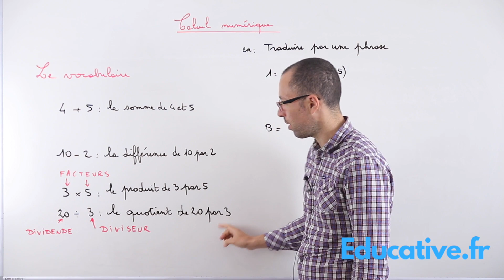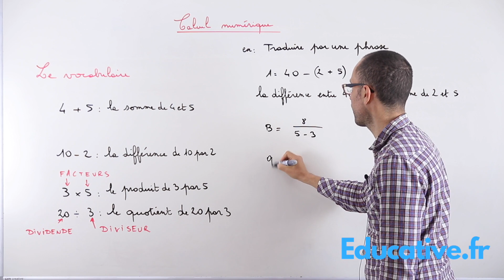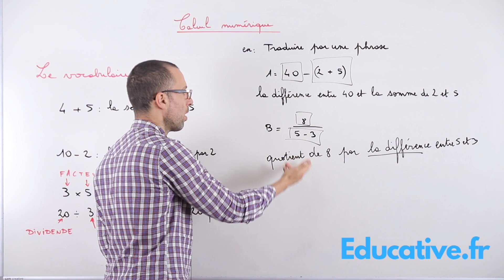5ème facteurs, quotients vocabulaire 4/5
Retrouvez sur le site internet.

Calculs numériques à maitriser en classe de 5ème: écrire une expression en ligne, maitriser le vocabulaire, quotients, facteurs, somme.